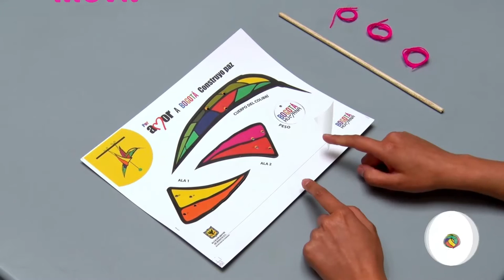Por amor a Bogotá construyo paz - Arma el colibrí de la Seguridad Humana